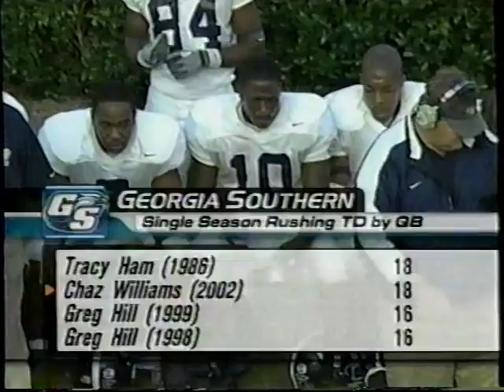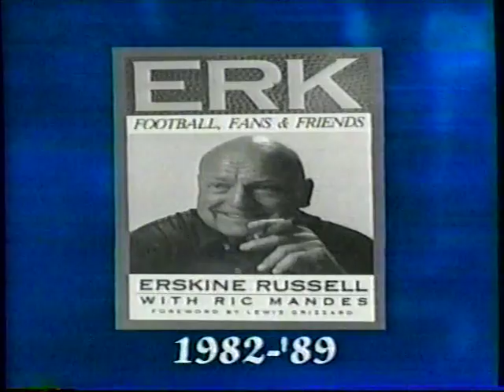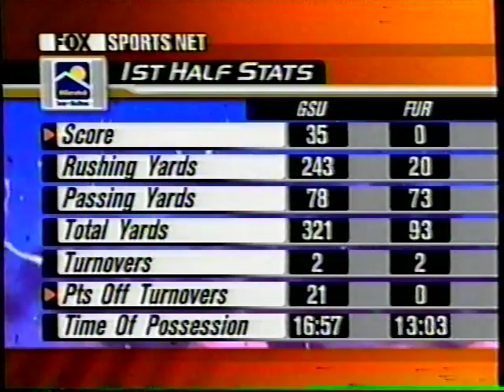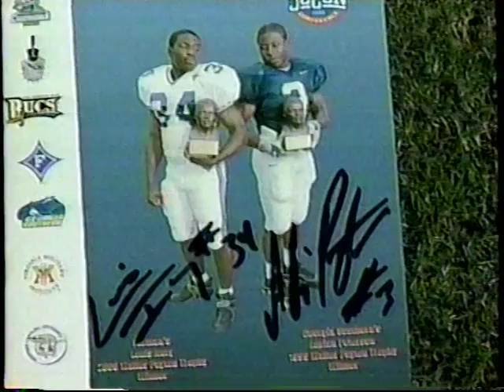2002 Week 11 - Georgia Southern at Furman